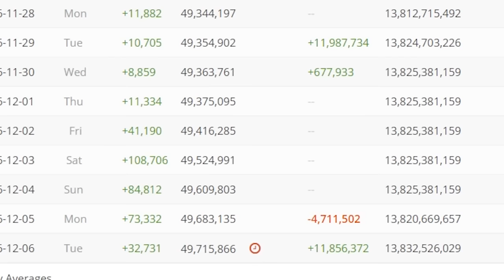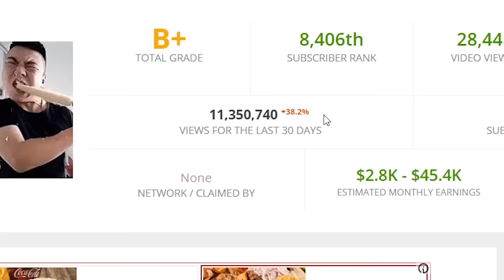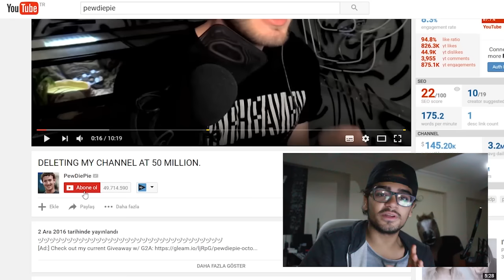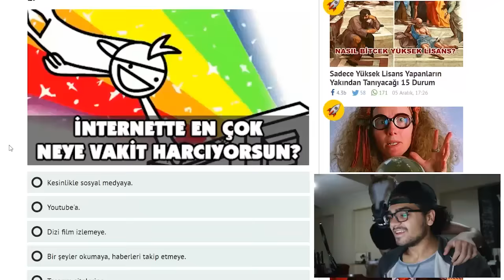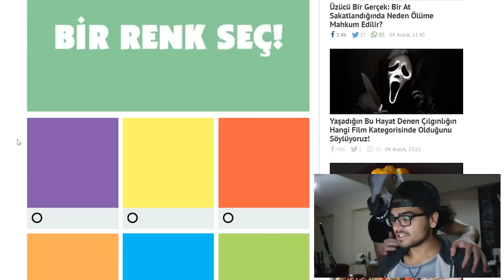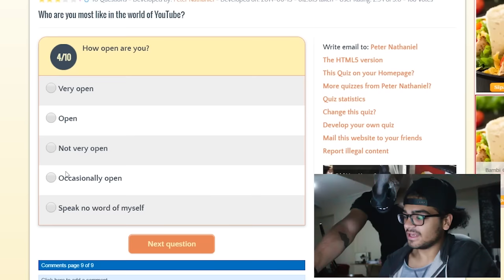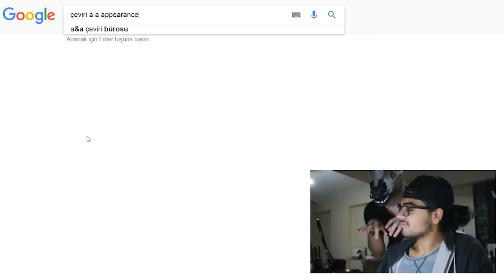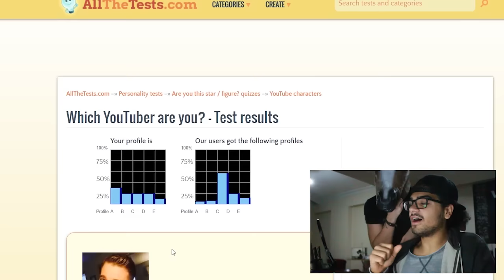PEWDIEPIE KANALINI SİLİYOR !! / YOUTUBERLAR ÖLÜYOR